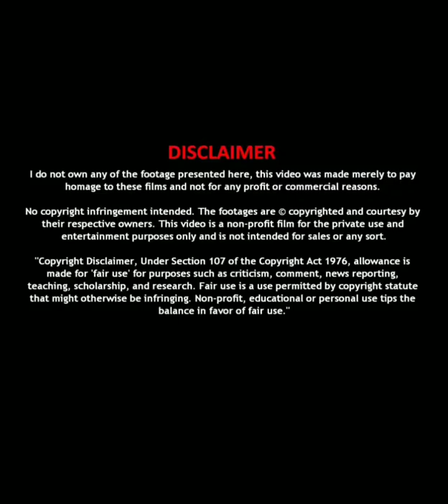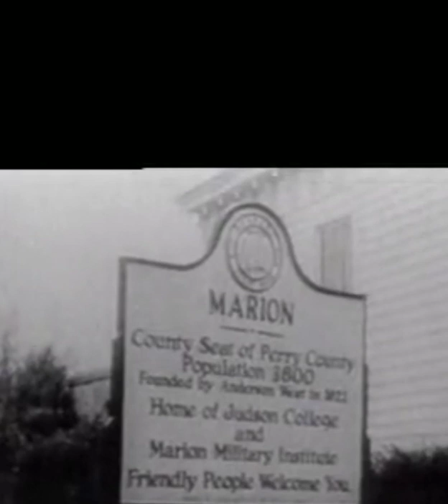Dr. Martin Luther King jr.. Life Legacy and a Dream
Martin Luther King was a symbol and important person in history. He helped make changes that changed things for black people as a whole. Some people may not believe that he was a pivotal person in history. I put clips of important speeches that hes done.images that were questionable as a human race. I believe those were scary times that people from that era endured so much that I truly tip my hat off to the people who risked their lives for freedom oppression and the betterment of the black race.

Donny Hathaway
Song: Harlem Dawn

1972, Come Back Charleston Blue]

Category

Music

Song

Harlem Dawn

Artist

Donny Hathaway

Album

Come Back Charleston Blue Original Soundtrack (Remastered & Expa

Writers

Donny Hathaway

WMG (on behalf of Rhino (Pure)); LatinAutor, PEDL, UMPG Publishing, UNIAO BRASILEIRA DE EDITORAS DE MUSICA - UBEM, and 2 Music Rights Societies